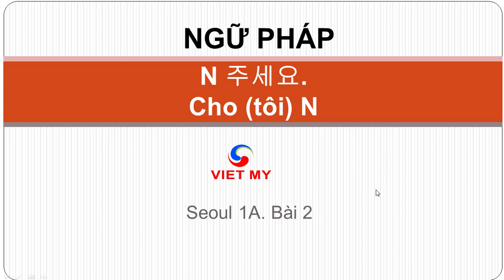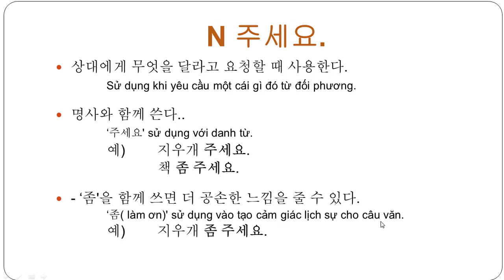Tiếng Hàn Việt Mỹ | Ngữ pháp N 주세요. Cho (tôi) N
Giải thích ngữ pháp:  N 주세요.
Cho (tôi) N
+ 상대에게 무엇을 달라고 요청할 때 사용한다.
Sử dụng khi yêu cầu một cái gì đó từ đối phương.
+ 명사와 함께 쓴다..
‘주세요' sử dụng với danh từ.
예)  지우개 주세요.
책 좀 주세요.
- ‘좀'을 함께 쓰면 더 공손한 느낌을 줄 수 있다.
‘좀( làm ơn)' sử dụng vào tạo cảm giác lịch sự cho câu văn.
 예)  지우개 좀 주세요.